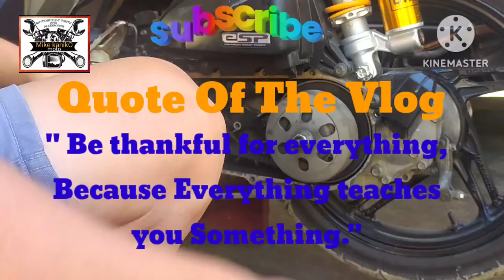FEEDBACK sa aftermarket na TORQUE DRIVE-Part 2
Eto yung feedback natin sa ttgr clutch assembly para sa honda beat fi.
Sanhi ng ingay ng torque drive o clutch assembly kapag aftermarket na piyesa.